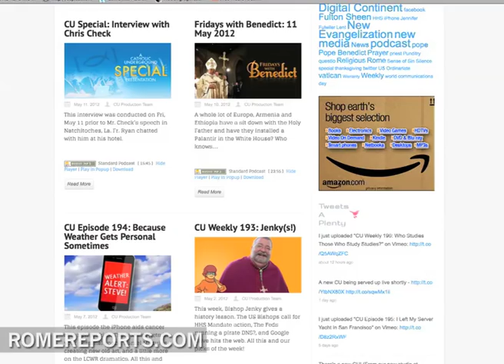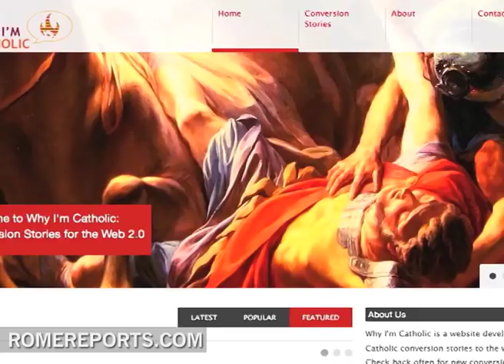Top 10 websites to find God on the Internet